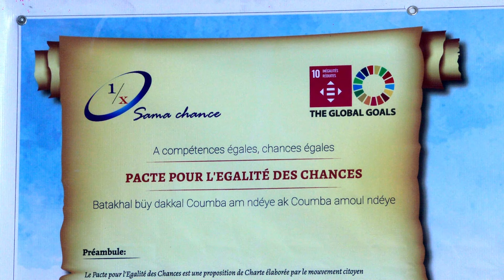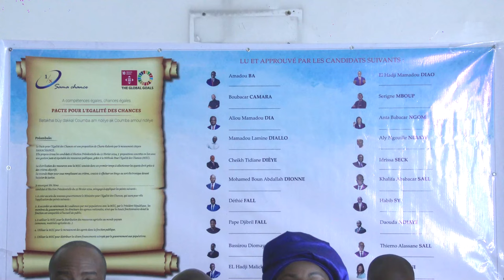Egalité des chances: Une charte de 5 points proposée aux candidats à la prochaine présidentielle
Le mouvement citoyen « Sama Chance » a procédé au lancement officiel du pacte pour l’égalité des chances. Ledit pacte propose une charte de 5 points proposés aux candidats à la prochaine présidentielle. D’après le président du mouvement « Sama Chance », Tity Camara l’objectif majeur de cette plateforme est de promouvoir une répartition juste et équitable des ressources publiques.